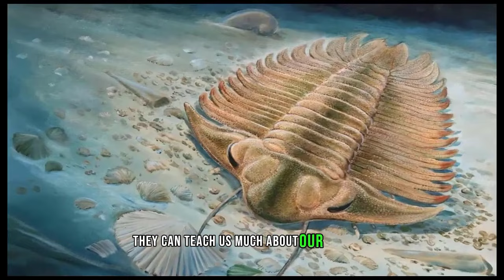490 Million Year Old Trilobites In Thailand - ARCHAEOLOGY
490-Million-Year-Old Trilobites Could Solve Ancient Geography Puzzle

The humble trilobites may be extinct, but even as fossils, they can teach us much about our planet’s history. Indeed, ancient arthropods from nearly half a billion years ago, including ten newly discovered species,  may be key to understanding Thailand’s place on the former supercontinent Gondwana.